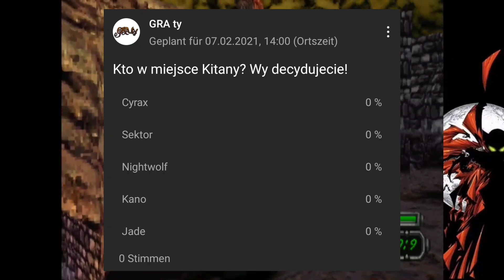Historia Postaci - Kintaro (Mortal Kombat)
00:00 Intro
01:14 Kintaro Origin
01:42 Mortal Kombat 2
02:42 Mortal Kombat Armageddon
03:01 Outro

Twórca kanału nie rości sobie żadnych praw do zdjęć/grafik/filmów/muzyki zawartych w tym materiale. Materiały wykorzystane w ramach dozwolonego użytku, w celu umożliwienia widzowi lepsze zrozumienie przedstawianych informacji.